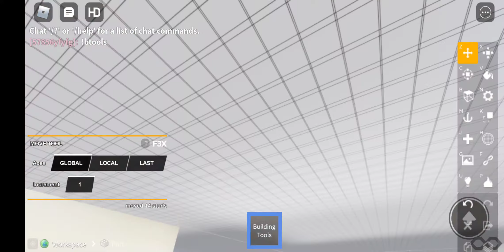Fix Your Location Episode 2